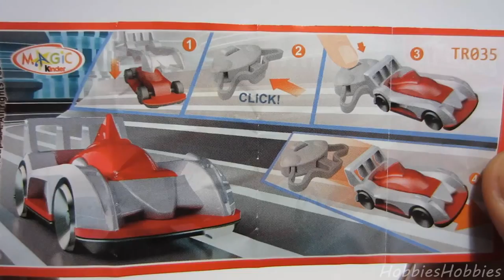2 Kinder Surprise Eggs Unboxing Round 5